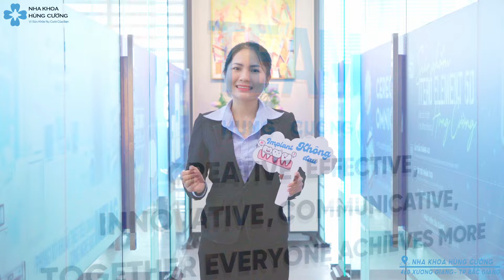PHỤC HÌNH IMPLANT ALL - ON 4 CHO KHÁCH HÀNG TIÊU XƯƠNG HÀM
Bệnh nhân của Hùng Cường bị mất khá nhiều răng và để tình trạng kéo dài trong một khoảng thời gian dài, khiến khuôn mặt trở nên mất cân đối.

Ban đầu, cô muốn trồng răng nhưng do thiếu răng trong thời gian dài dẫn đến tiêu xương hàm, nên cần ghép xương trước khi trồng răng, khiến quá trình điều trị mất nhiều thời gian hơn.

Với kỹ thuật All on 4 phục hình toàn hàm đã giải quyết được những lo ngại này.
Cô đã biết đến kỹ thuật All - on 4 khi nghe người thân kể trải nghiệm thực tế trồng răng trước khi tới thăm khám. Sau khi tới trực tiếp được Nha khoa Hùng Cường trao đổi thông tin và lên kế hoạch điều trị, xem qua nhiều ca thực tế và tin tưởng vào chất lượng điều trị tại đây, nhờ đó cô quyết định điều trị ngay mà không còn do dự.

Trong ngày phẫu thuật, cô chia sẻ rằng ca phẫu thuật diễn ra nhanh chóng ngoài mong đợi và không còn phải lo lắng về việc chờ đợi lâu.